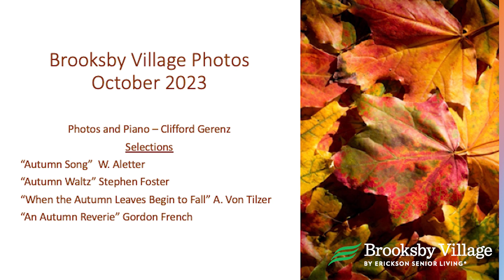Autumn in Brooksby Piano Playing by Cliff Gerenz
Resident Cliff Gerenz plays the piano while showcasing his photographs that were taken around Brooksby Village!